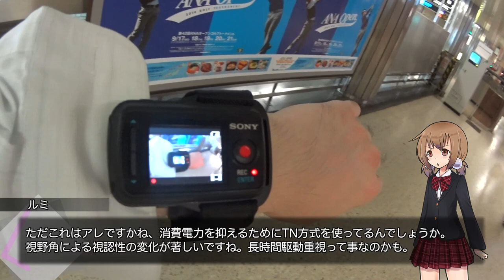腕に身につけるモニターリモコン『SONY RM-LVR1』 (輝鳴紅葉の新シリーズ枠59)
( ﾟдﾟ)モニターを腕に装備する時代がやってきたとは・・・すごいものである。

●SONYライブビューリモコン『RM-LVR1』(amazonアソシエイト)

　Breakthrough_ace.輝鳴
●キャラクターデザイン・キービジュアル：
　そらのん
●オリジナルキャラクターデザイン：
　なか